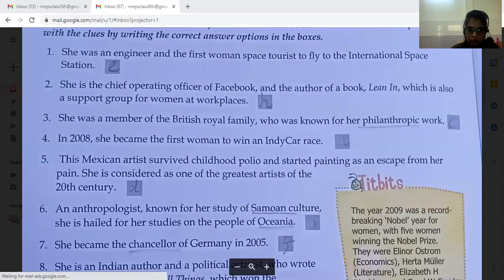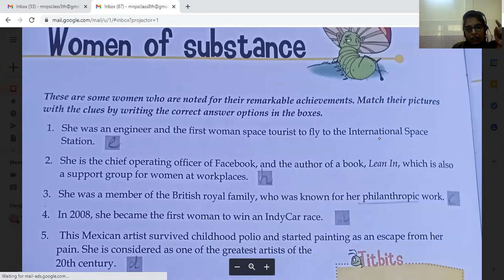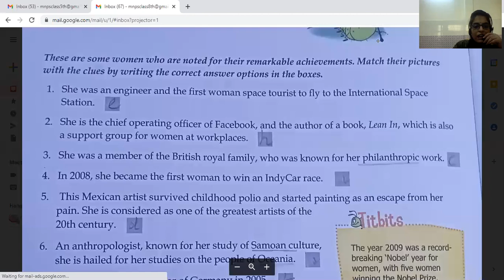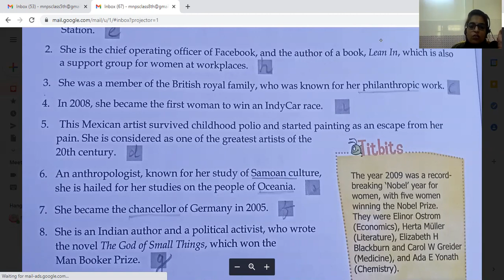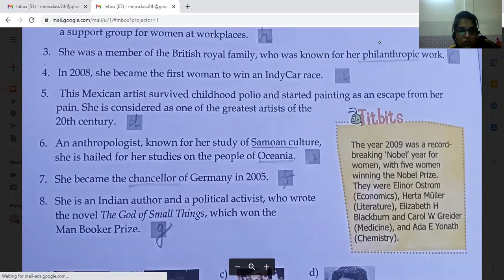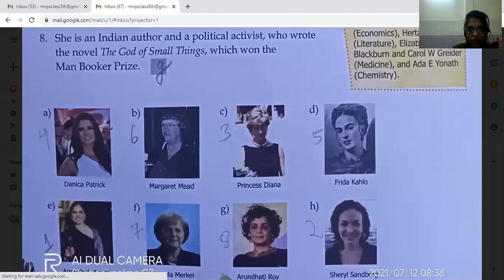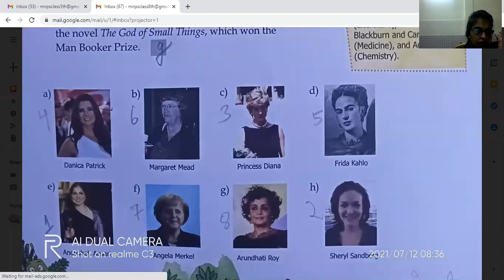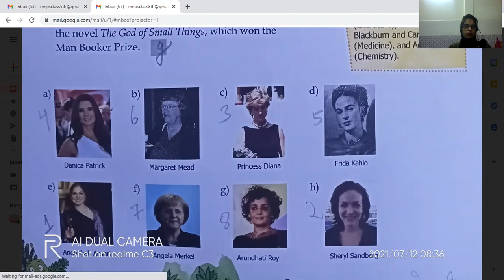8th GK 12-07-21